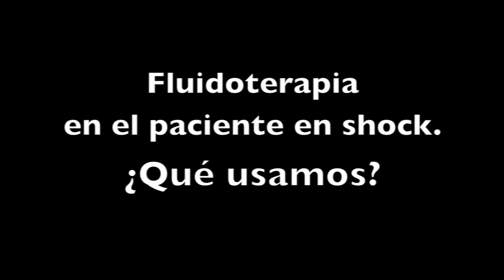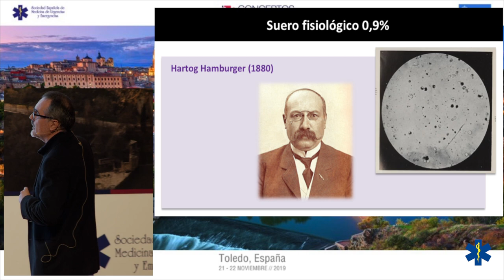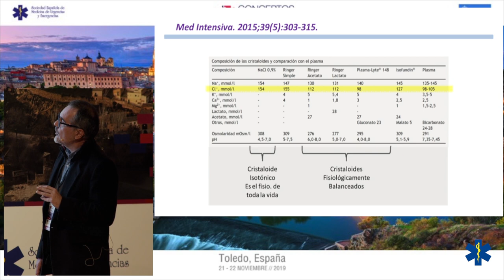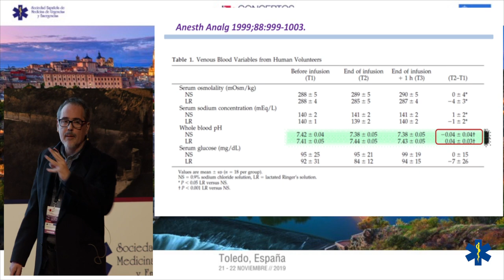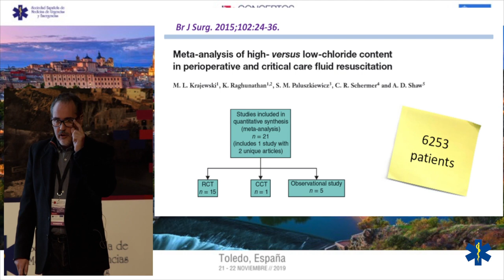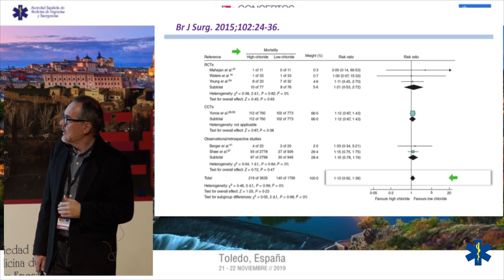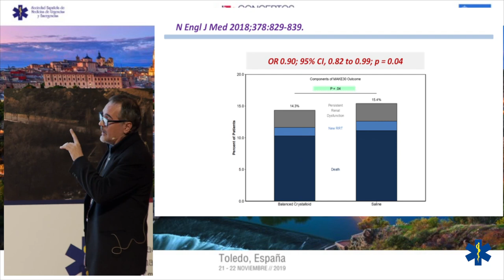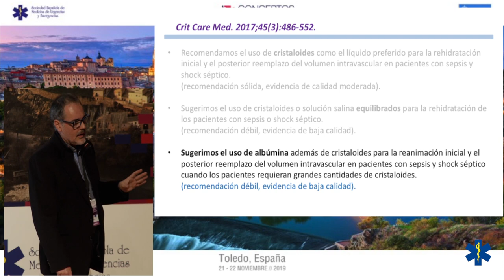CONCEPTOS 2019 - Fluidoterapia en el paciente en shock. ¿Qué usamos?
Dr. Javier Jacob Rodríguez
Médico de Urgencias del Hospital Universitario de Bellvitge (Barcelona)
Miembro del Grupo de Insuficiencia Cardíaca de SEMES